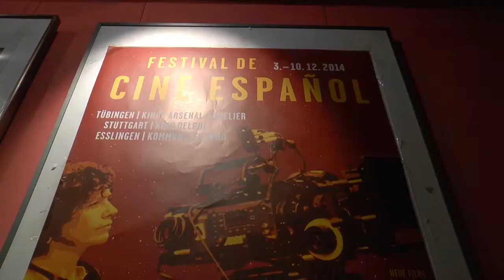Cine de Honduras y Colombia en el Festival de cine Español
Cortometrajes de Honduras de la Escuela de Cine Unitec de Tegucigalpa y del XI Festival internacional de cortometrajes y escuelas de cine El Espejo se presentan en el marco del IV Festival de cine Español de Alemania. Por Colombia también estarán los largometrajes ¨Te amo Ana Elisa¨ y ¨Mateo¨. El festival tiene lugar